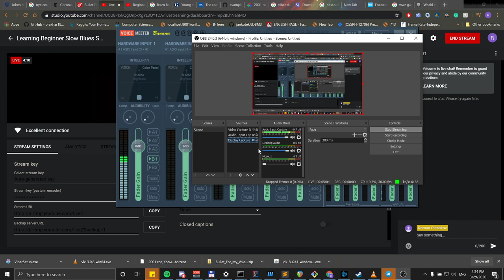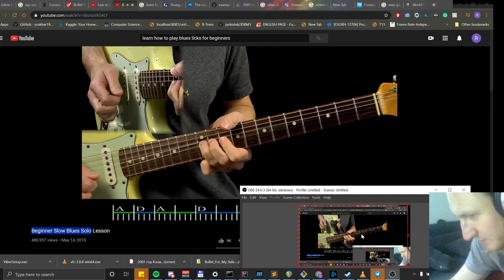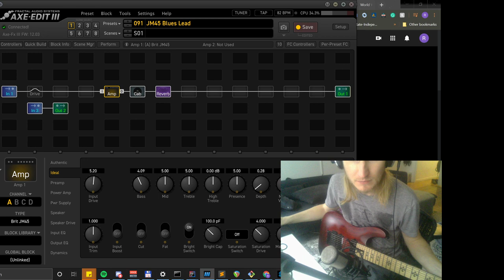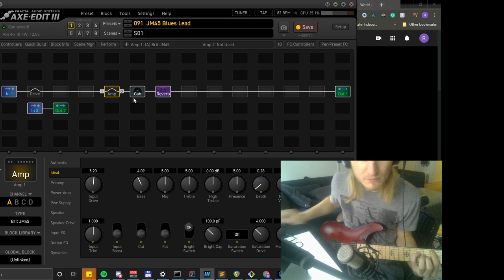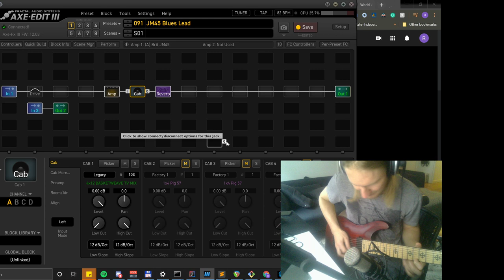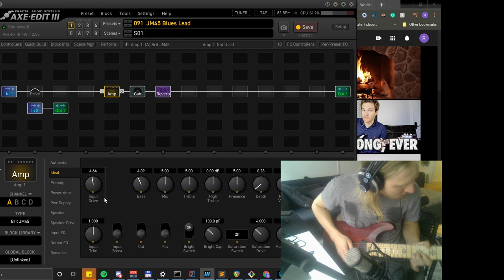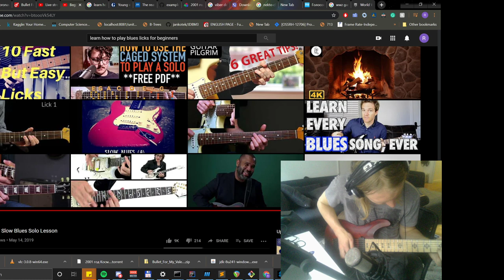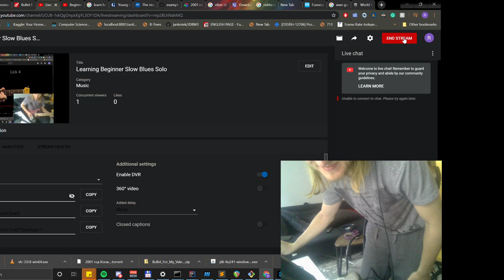Learning Beginner Slow Blues Solo